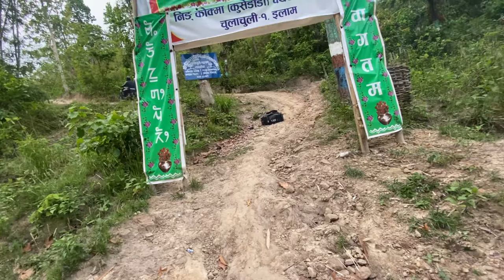A short trip to chula chuli ..